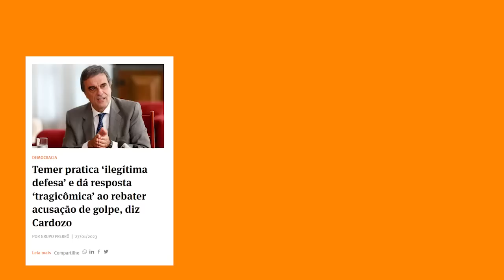NIKOLAS FERREIRA CASSADO!